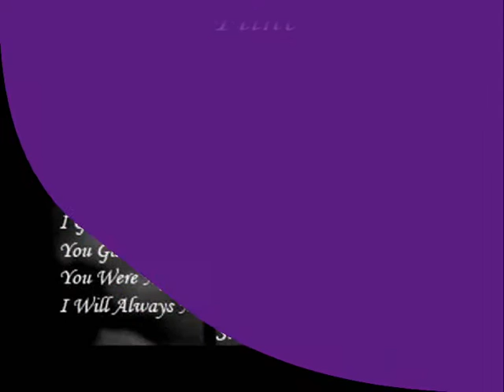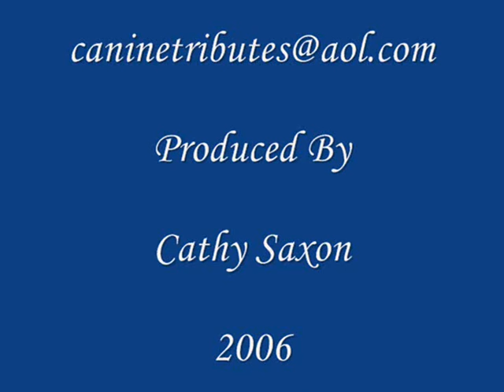Bigsy Tribute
Bigsy